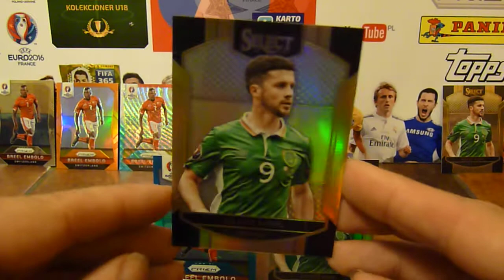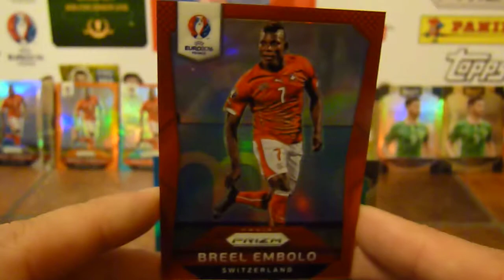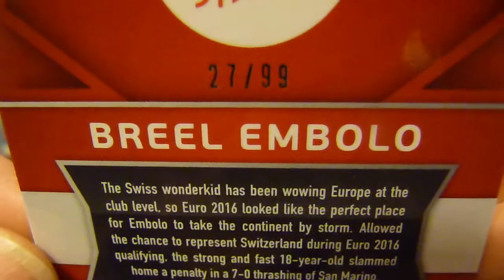Uzupełnianie kart Premium Limited - Embolo i Long - Panini Prizm i Select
Tylko dwaj piłkarze, ale karty wyglądają super.